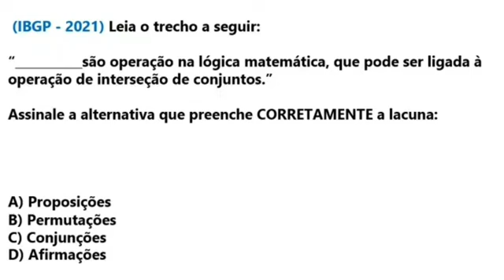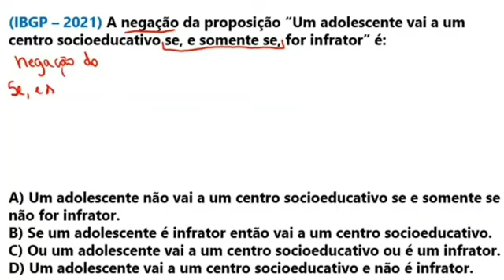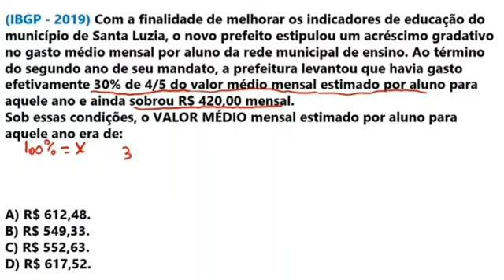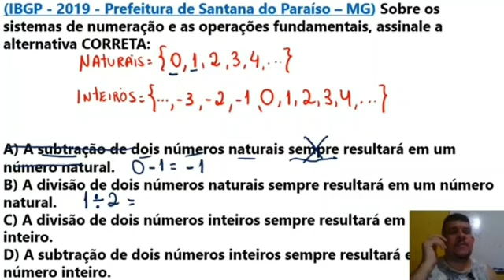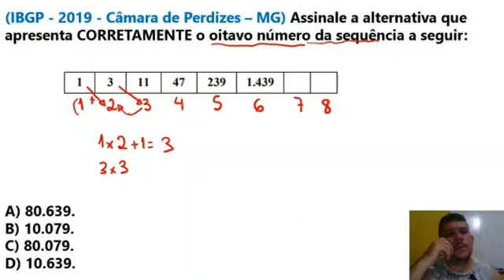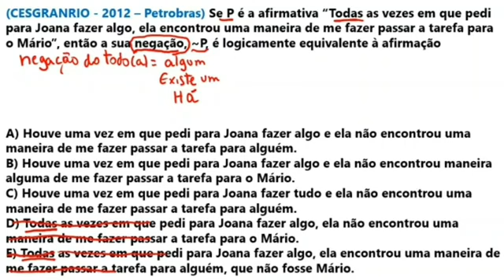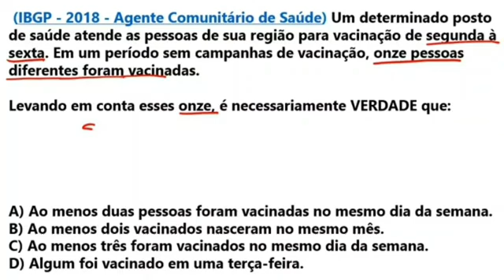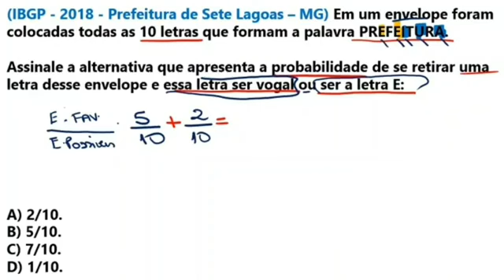AULÃO 2 RACIOCÍNIOLÓGICO- RESOLUÇÃO DE QUESTÕES.